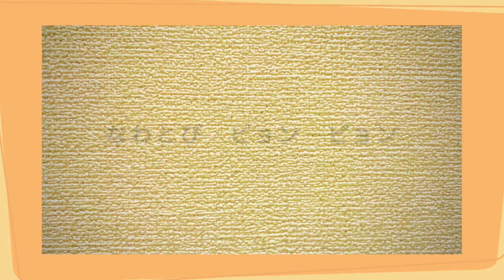なわとび（なわとびピョンピョン） 都築益代作詞・箕作秋吉作曲 うた いはら よしのり ピアノ いのこ あんな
なわとび（なわとびピョンピョン）
都築益代作詞・箕作秋吉作曲
歌　井原義則　　ピアノ　猪子杏奈
野ばら社　こどものうた
Rec.2021.8.2